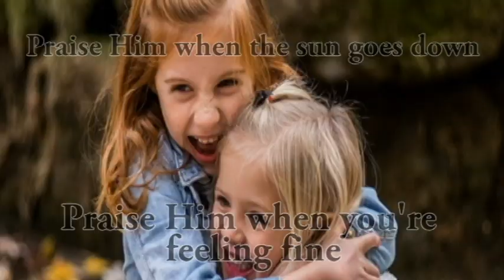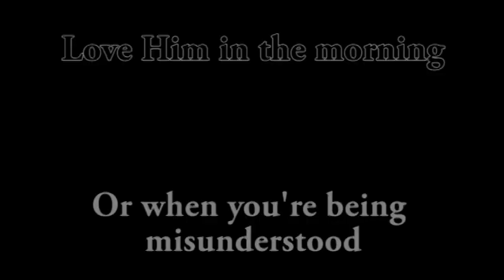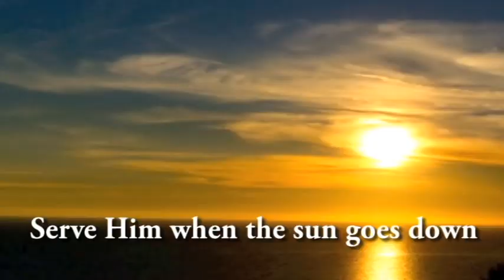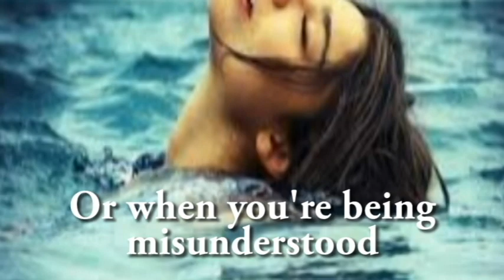Praise Him 2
Devotional song with the FMAs of Shillong & Guwahati Provinces